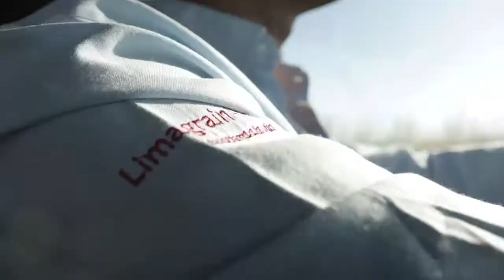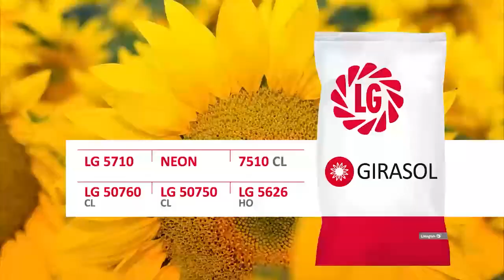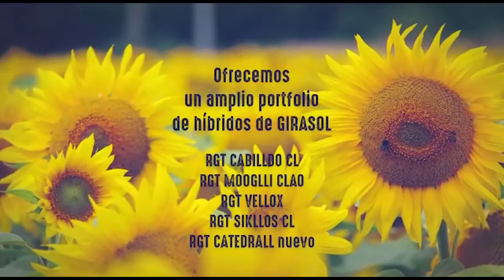JORNADA DE ACTUALIZACION TECNICA - ZONA SUR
BLOQUE 4: PREGUNTAS Y RESPUESTAS